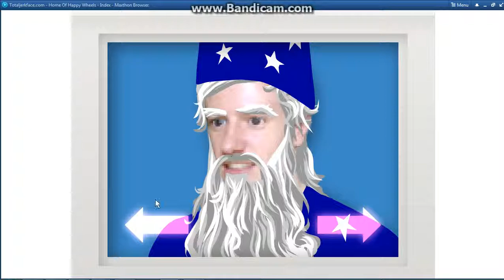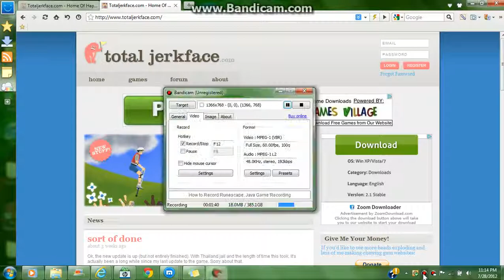How To Make Jim Banacci Barf!